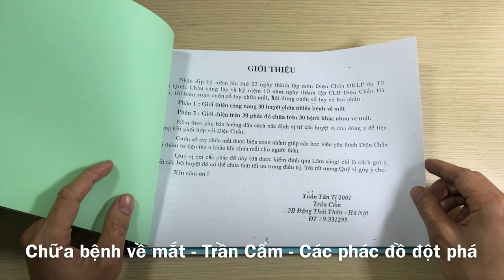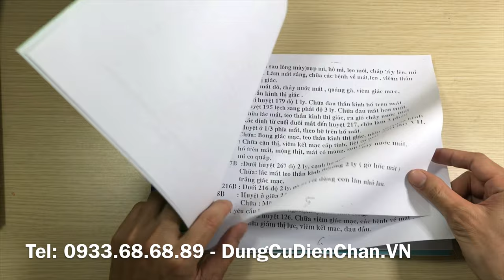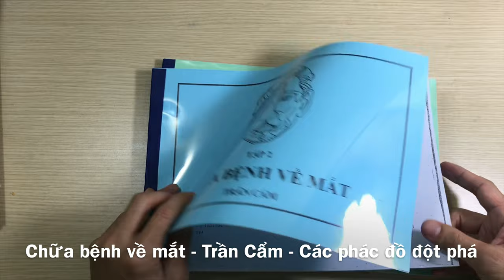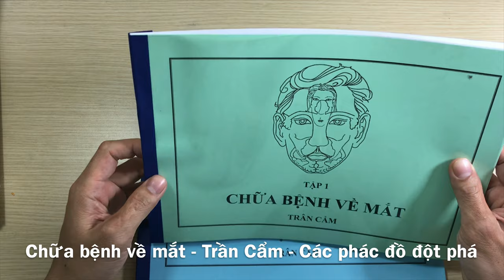Các bệnh về mắt - Phác đồ Diện Chẩn hiệu quả kỳ diệu!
Biên soạn: Lương y Trần Cẩm

Số trang: 40 trang

Nội dung: Cuốn sách được trình bày bằng hình vẽ các phác đồ đã được sử dụng hiệu quả trong thực tế để điều trị tốt các bệnh về mắt như: cận thị, nhược thị, loạn thị, viễn thị, đục thủy tinh thể, lẹo mắt, viêm kết mạc...

Giới thiệu công năng 30 huyệt chữa nhiều bệnh về mắt.
Giới thiệu 30 phác đồ chữa trên 30 bệnh khác nhau về mắt.
Mô tả bằng hình vẽ dễ sử dụng và thao tác cho mình và người thân.